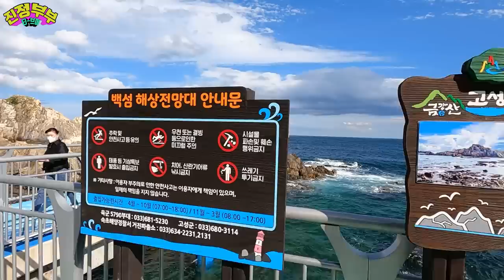[SUB] 처음 바닷물에 들어간 루다의 반응은?🌊 feat. 강원도 고성 거진투어 - (19개월 아기)